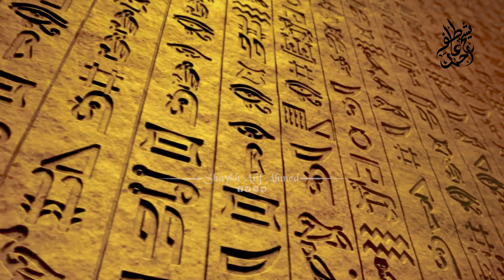Gurbat Tou Qismat Walo’on Ko Milti Hai - غربت تو قسمت والوں کو ملتی ہے- Shaykh Aif Ahmed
Jab do afrad ke liye ek fatwa nahi hosakhata tou phir puri ummat per ek aam fatwa lagadena gumrahi hai aur mumkin nahi ke jo dunya kisi dosre ke liye ho wo tumhare liye bhi ho. Ye samajhna ke gareeb allah ke huzoor chotta hai, jabke sach tou ye hai ke gurbat tou qismat walon ko milti hai. yahi wo log hain jo sabse phele jannat mai jayienge.

Shaykh Atif Official Instagram Account